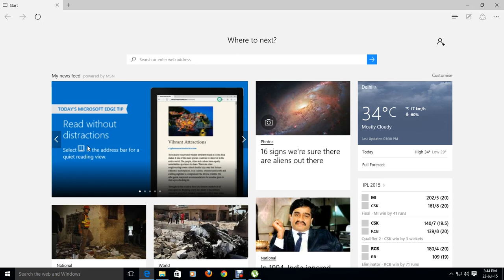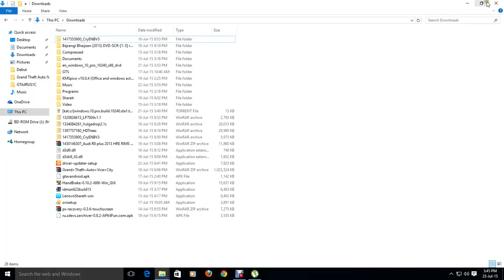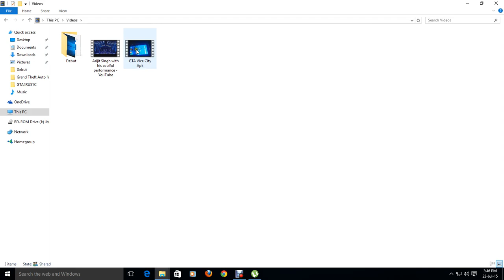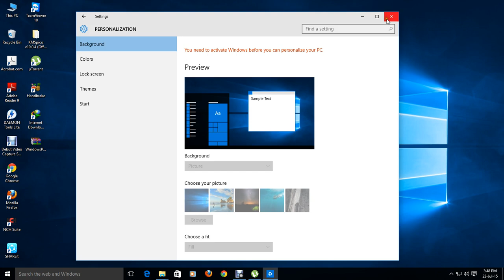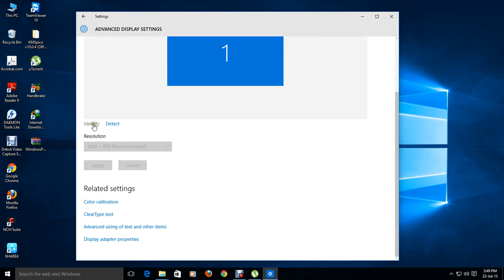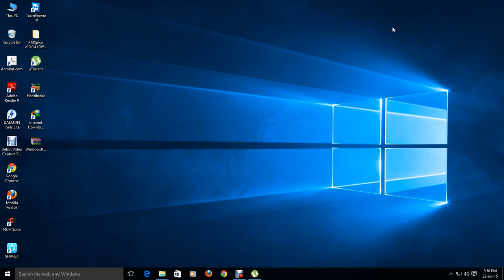Windows 10 Pro Build 10240 Latest Update Review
Microsoft Windows 10 Professional Latest Build 10240

- Edge have improved the browsers' performance
On WebKit Sunspider, Edge is 112% faster than Chrome
On Google Octane, Edge is 11% faster than Chrome
On Apple JetStream, Edge is 37% faster than Chrome

- Camera Exposure

-The Watermark has removed in this build